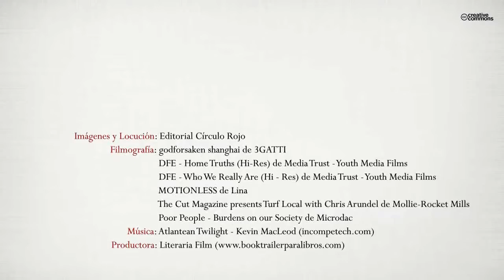Progreso en el siglo XXI (Booktrailer) - Editorial Círculo Rojo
Autor: José María Gil Escudero.
Suele existir una disconformidad constante en los individuos y los distintos grupos sociales, a veces crónica e irreversible, generadora de estados de ansiedad constante que impide ver las soluciones a nuestro alcance en pro de un progreso normal, tanto individual como socialmente entendido. Los problemas que diariamente nos acechan precisan, en no pocas ocasiones, un nuevo enfoque en su tratamiento, generalmente a partir de uno mismo, y, más adelante, recurriendo a cuantos legítimos auxilios externos estén a nuestro alcance. Resumiendo, el progreso empieza, normalmente, en cada uno, y a partir de nosotros hacia cuantos nos rodean, desde una perspectiva anlítica de autorreconocimiento psicológico y compromiso pedagógico constante.